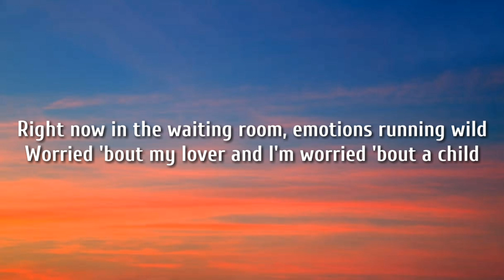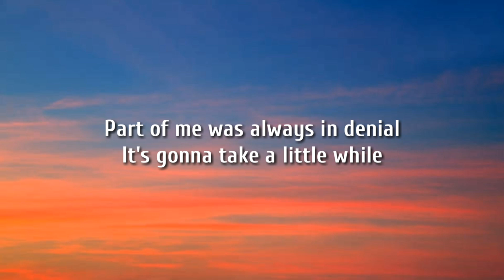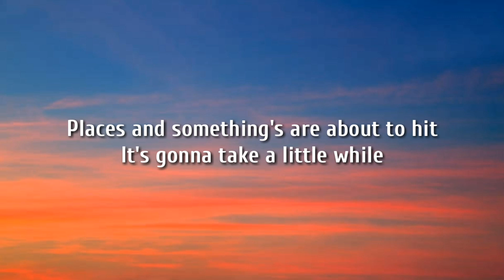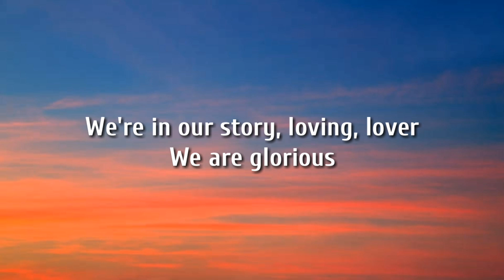ED Sheeran - Sycamore ( Lyrics )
Hastage
Lyrics
Sycamore in the summer, buried in leaves
Swing and pushing our daughter underneath
Flowers building the garden, spring breeze
Just imagine the world were we could be
Right now in the waiting room, emotions running wild
Worried 'bout my lover and I'm worried 'bout a child
Part of me was always in denial
It's gonna take a little while
But in our story, loving, lover
We are glorious
We're in our story, loving, lover
We are glorious
Sycamore and the shivering beating sun
Nothing more than a loaded smoking gun
What a pleasant is this, to be in love
To be plating the weeds and dig them up
Waiting on professionals to tell you how it is
What's he gonna say after, "I think you better sit"
Places and something's are about to hit
We are glorious
We are glorious
We are glorious
We are glorious
Sycamore in the field, a lonely tree
Darling, what will become of you and me?